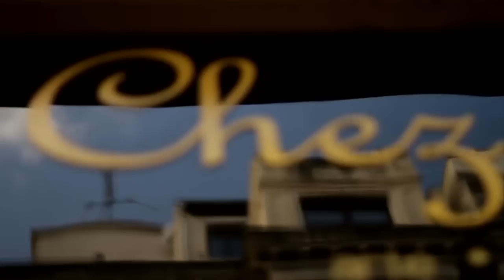ARTESHOP 2012, una apuesta por el comercio y el arte en Bilbao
El Ayuntamiento de Bilbao apoya al comercio de la ciudad con la iniciativa, ARTESHOP 2012, un certamen en el que 45 estudiantes de la Facultad de Bellas Artes y 8 artistas de la Fundación Bilbao Arte exponen sus obras en 45 comercios y 3 espacios comerciales de Bilbao.